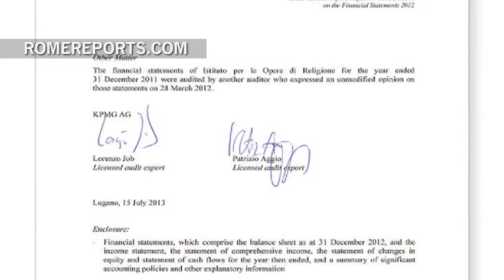Las cuentas del IOR, el banco del Vaticano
El IOR, o banco del Vaticano nunca había hecho público hasta hoy su balance. Pero desde esta mañana a las 8 am hora de Roma, el informe completo de sus cuentas puede descargarse de su web. Un informe de 100 páginas, acompañado de un breve resumen.